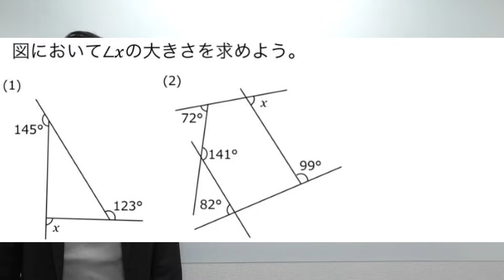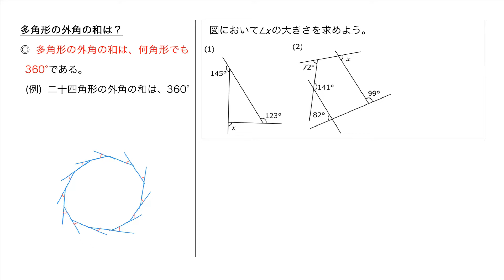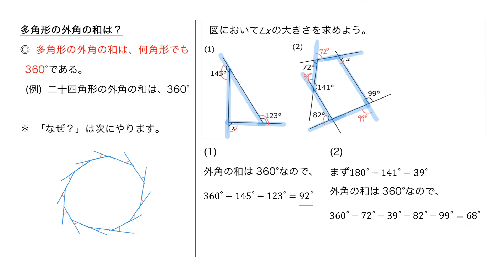多角形の外角の和は？【中2平行と合同9】